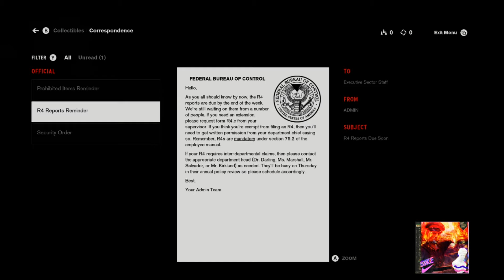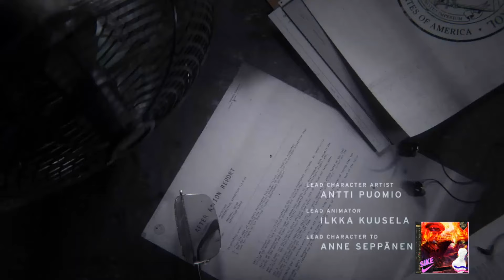Control E01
in which we are into exploring oppressive quandimensional inverted triangle disguised as Standard Government Bureau.